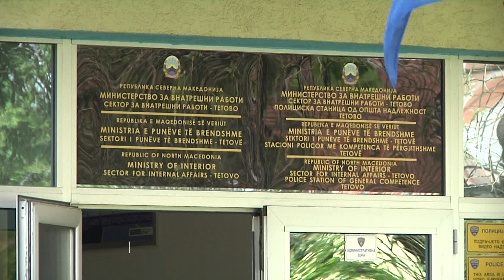KRONIKA E ZEZË - 30 Prill 2020